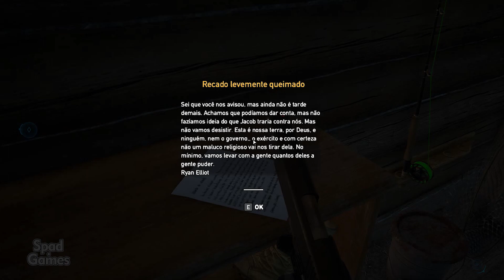#20 | Far Cry 5 (Gameplay em Português)(2018)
Título: Far Cry® 5
Gênero: Ação, Aventura
Desenvolvedor: Ubisoft Montreal, Red Storm , Ubisoft Shanghai, Ubisoft Toronto, Ubisoft Kiev
Distribuidora: Ubisoft

SOBRE O JOGO / ABOUT THE GAME
Far Cry 5 é um jogo eletrônico de tiro em primeira pessoa de ação-aventura ambientado em um mundo aberto. Foi desenvolvido pela Ubisoft Montreal e publicado pela Ubisoft para Microsoft Windows, PlayStation 4 e Xbox One em 27 de março de 2018. É o décimo titulo da serie Far Cry e o quinto jogo principal.[3]

Em Far Cry 5 o jogador assume o papel de um assistente de xerife que foi enviado ao condado fictício de Hope County, em Montana, para prender Joseph Seed (chamado de "O Pai" por seus seguidores, os "Edenetes"). Seed é um pregador radical que acredita que foi escolhido por Deus para proteger o povo de Hope County de um "colapso inevitável". Ele é o criador e líder da seita cristã "Projeto do Portão do Éden", um culto apocalíptico religioso e militar.